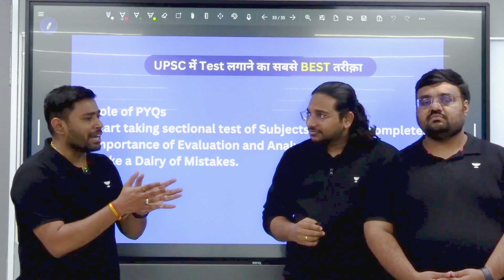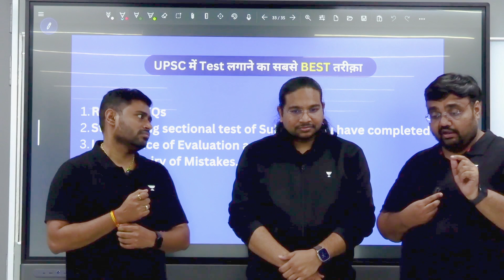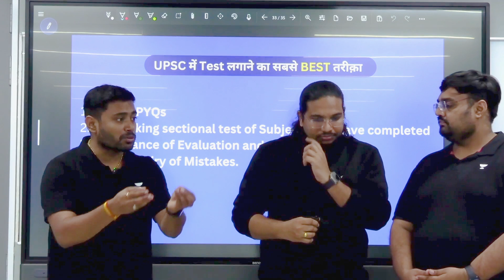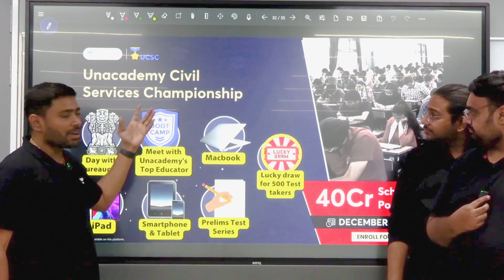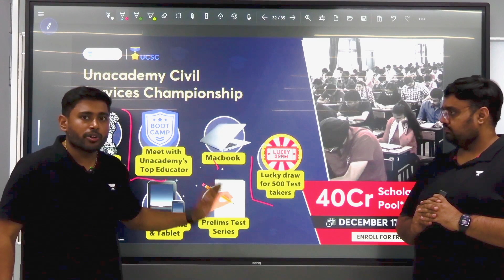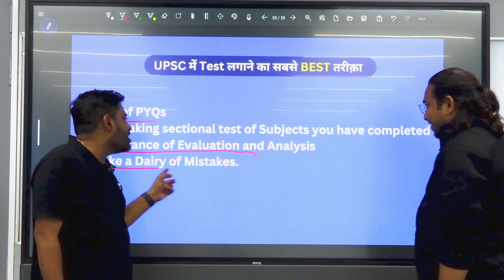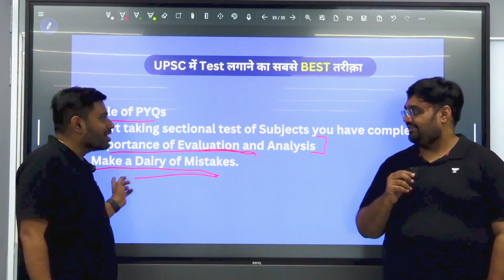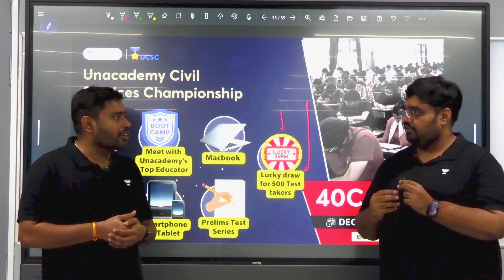How to effectively prepare from Mock test for UPSC Prelims? | Unacademy UPSC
🌟 Unleash your potential with the Unacademy Civil Services Championship 4.0! 🌟

🚀 Embark on a transformative journey towards a career in civil services as UCSC 4.0 returns with unparalleled vigor and opportunities.
🚨🚨 UCSC 4.0 (Unacademy Civil Services Championship) | Dec 17, 11:00 AM 📢📢
👉 MacBook
👉 Ipad

You can enroll to Unacademy Subscription and get the following benefits:
1. Learn from your favourite teacher
2. Dedicated DOUBT sessions
3. One Subscription, Unlimited Access to Live Online Classes and Videos
4. Real-time interaction with best-in-class teachers
5. You can ask doubts in live online classes
6. Limited students in each Class
7. Download the videos & watch them offline